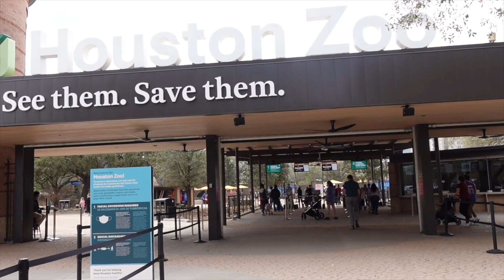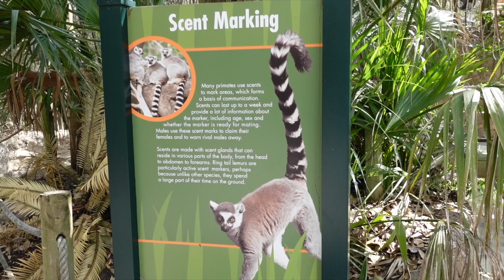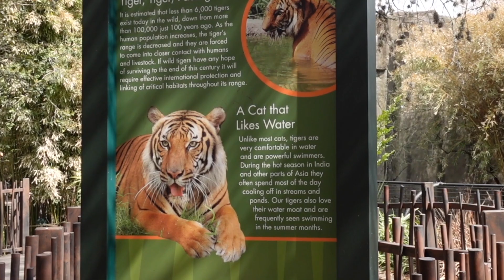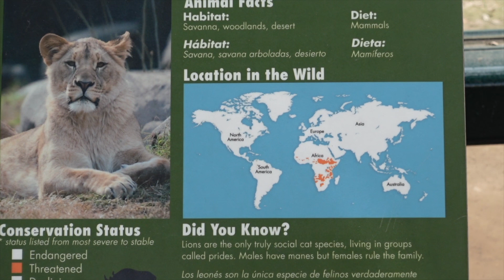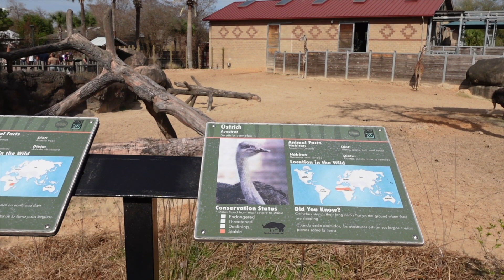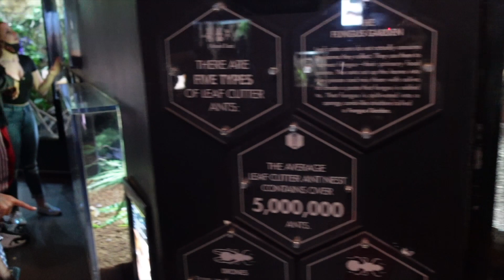Texas Houston Zoo in COVID | Anya Birthday Part 1 | Telugu Vlogs | USA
Our celebrations on Anya birthday in Houston Zoo